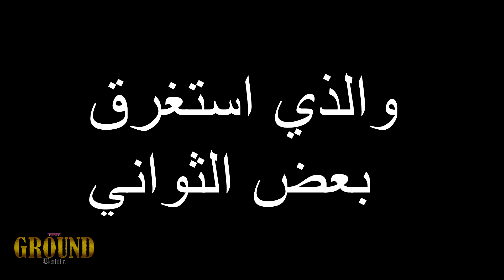QPW GROUND BATTLE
Who is going to be the 1st ever QPW Qatar Champion ?

10 wrestlers will compete for the title :
- Rage
-Classy Ali
- Psycho
-Big Mad
-1D
-Anas Rex
-Shehab
-Khan
-Tito Hatem
-Marty Scurll